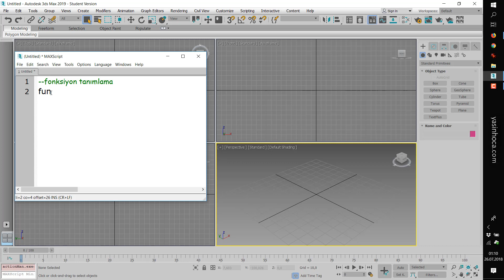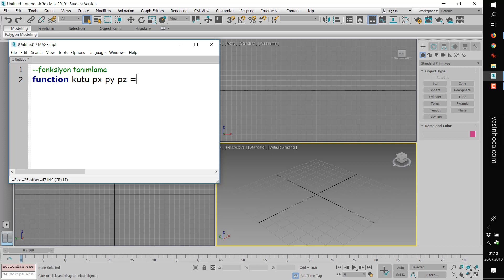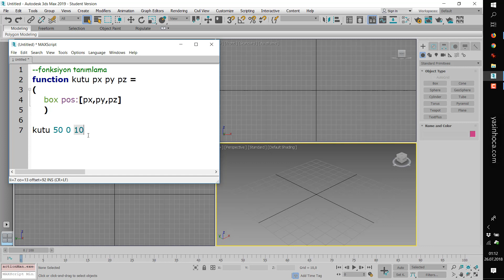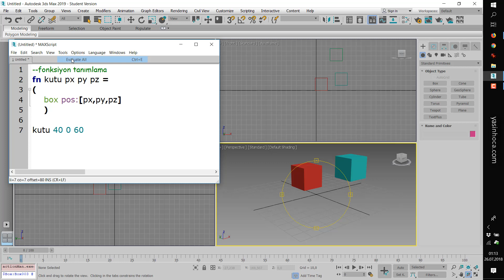Maxscript Dersleri 07 Fonksiyonlar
Fonksiyon tanımlama
değer alan ve döndüren fonksiyonlar